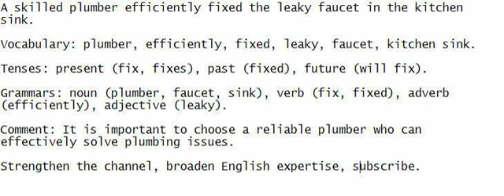A skilled plumber efficiently fixed the leaky faucet in the kitchen sink.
Listen closely, engage in effective speech - comprehend the sentence, put it on paper, to improve your English.

Vocabulary: plumber, efficiently, fixed, leaky, faucet, kitchen sink.

Tenses: present (fix, fixes), past (fixed), future (will fix).

Grammars: noun (plumber, faucet, sink), verb (fix, fixed), adverb (efficiently), adjective (leaky).

Comment: It is important to choose a reliable plumber who can effectively solve plumbing issues.